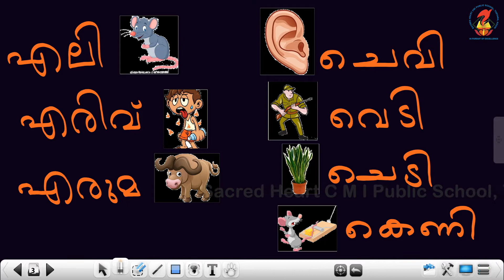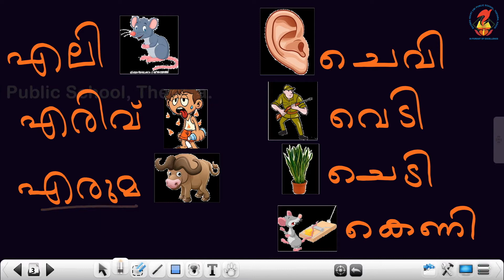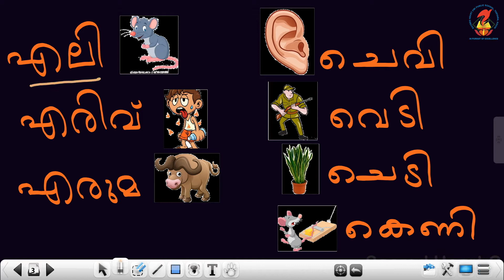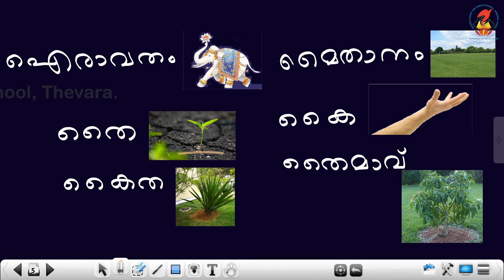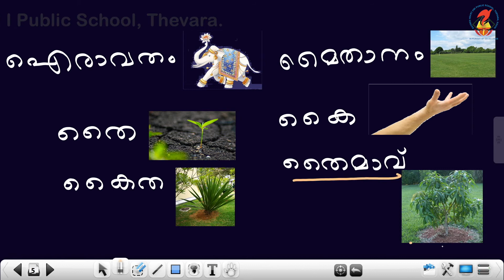Mal01 Worksheets Chapter 08 Video 05 Pages 89 90